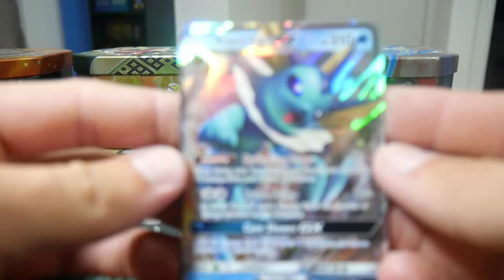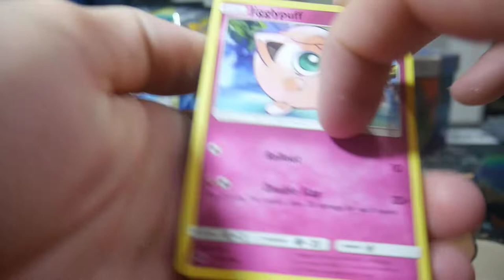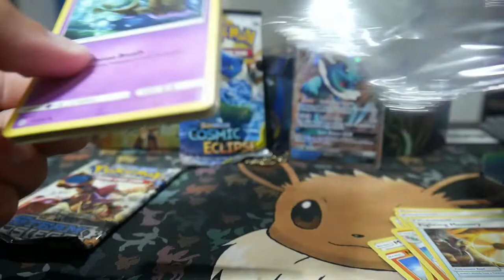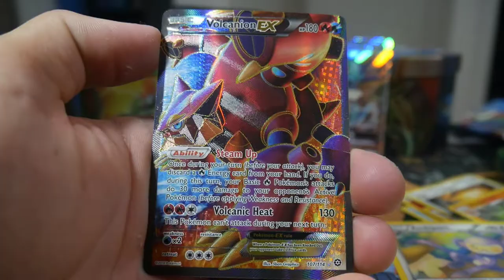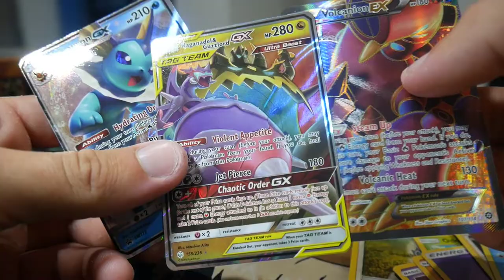OPENING THE MOST AMAZING BRAND NEW TIN OUT!!! - BoosterKings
Guys in todays video we have opened up a brand new pokemon vaporeonGX Tin that ive never seen before